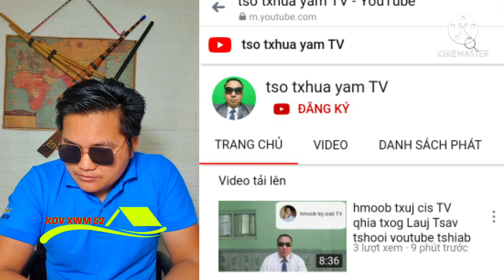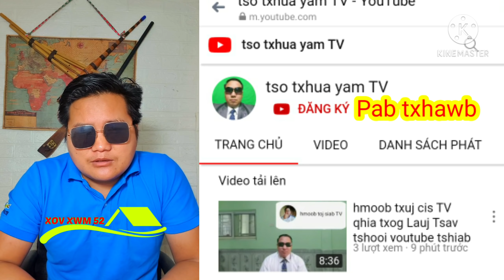Cov youtube nyob nyab laj tham Niam tais tua vauv tuag pawg lug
Kênh của tôi có các hình ảnh, video và âm thanh do tôi biên tập và sáng tạo thuộc quyền quyền sở hữu của riêng tôi. Tôi kiếm tiền quảng cáo từ các video đó. Không cho phép người khác sao chép sáng tạo của tôi sử dụng với bất kỳ mục đích nào